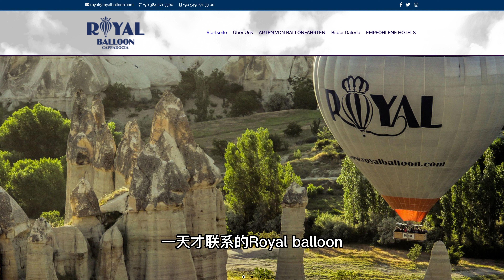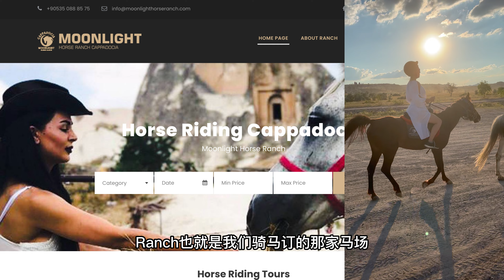土耳其Cappadocia乘热气球，骑马看日落，还有超赞美食推荐！｜小郑的闲聊屋